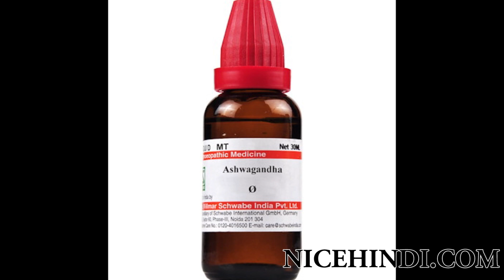Weight gainer -- HOMEOPATHY ASHWAGANDHA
HOMEOPATHY ASHWAGANDHA